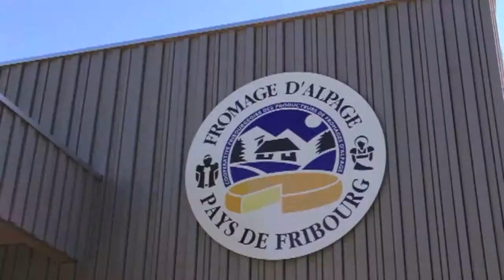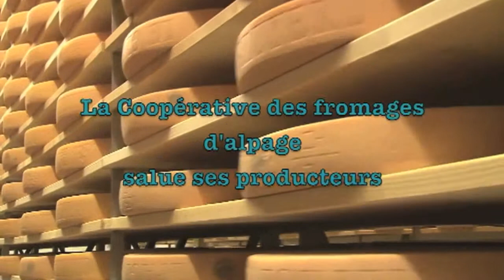LA FROMAGERIE DE LA TZINTRE à CHARMEY( Gruyère)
C'est en 2013 que la nouvelle fromagerie de la Tzintre à Charmey  que les producteurs du Gruyère d'alpage AOC ont inauguré une cave d'affinage de cette spécialité. De la vache à la meule, vous suivez la naissance d'un produit du terroir